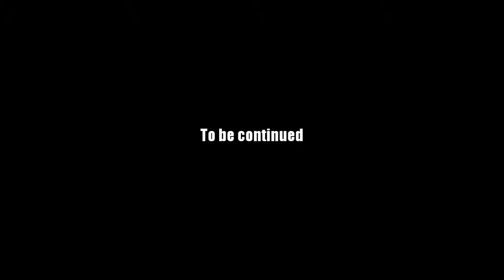AQ Worlds "Face Off" (Part 59)